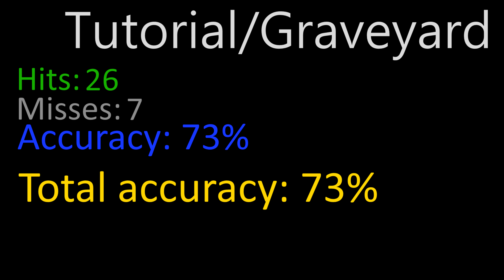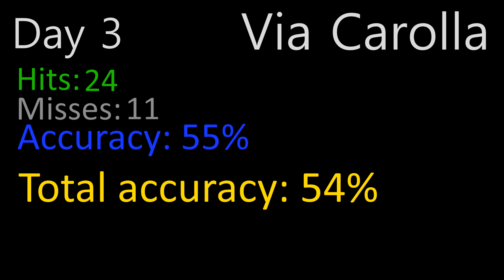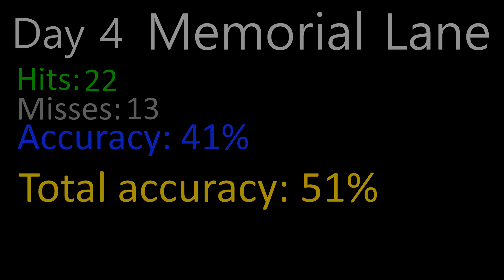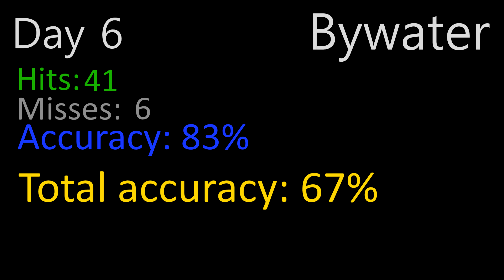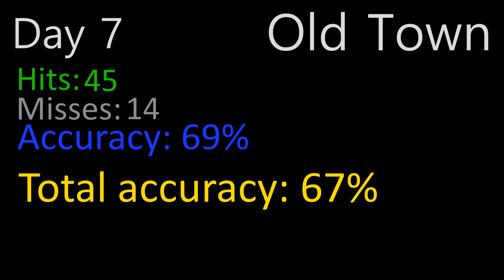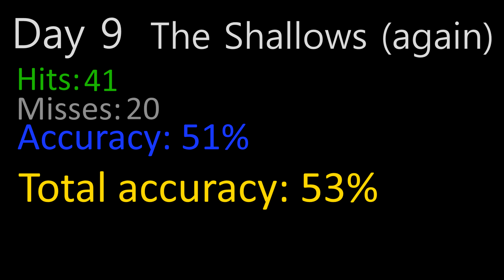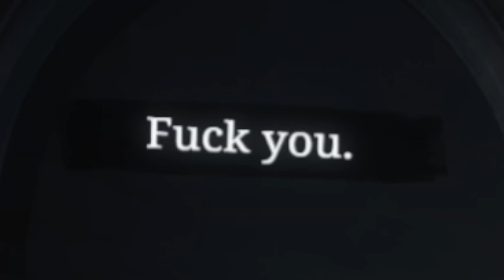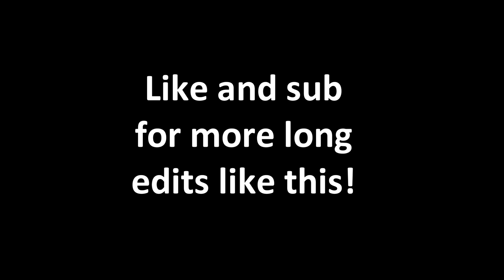Throwing Only Playthrough (The Walking Dead: Saints & Sinners Challenge Run)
Can you beat The Walking Dead: Saints & Sinners with just throwing?

Rules for the run:
- No stabbing, swinging, or guns. Throwables only.
- All NPCs must be taken out (barring the infinite spawns in the finale)

With HUNDREDS of sound effects added to really bring the world of TWD:S&S to life! Especially audio foley to simulate killed things hitting the ground, along with blunt hits and all types of little sounds.

Unfortunately the awesome extra NPC voicelines courtesy of The Last of Us were lost, as the videos containing the audio have disappeared and my own files were deleted when I got a new PC. I will find an alternative for future runs!

I make some mistakes with the throw counter, but it should be 99 percent accurate :]
also sorry about the VR border showing at times.

This game can look a bit dark, so try to watch it with your phone's brightness up or on a PC if possible.

This run was a blast to play! Throwing is difficult yet rewarding, as throws only deplete half of the durability as compared to conventional braining.

Table of contents:
0:00 Intro
1:21 Setting out the run
2:44 Game begins
3:30 Arriving at the graveyard
6:00 Microphone from The Shallows
10:35 Post Shallows
11:17 First talk with Casey
12:35 Opening the Sinclair casket
14:42 Morning before Via Carolla
15:07 Intel #1 in Via Carolla
22:29 Post Via Carolla
23:27 Second talk with Casey
24:30 Going to meet May
25:12 Looting the church house
26:40 Regulator #1 on Memorial Lane
32:39 Third talk with Casey/Post Memorial Lane
35:11 Fourth talk with Casey
36:10 Dealing with the church horde
39:10 Intel #2 in The Ward
44:42 Post Ward
46:01 Fifth "talk" with Casey
47:25 Regulator #2 in Bywater
52:27 Post Bywater/Sixth talk with Casey
53:55 Installing second Regulator
55:17 Morning before Old Town/Seventh talk with Casey
56:28 Intel #3 in Old Town
1:07:18 Post Old Town
1:08:53 Eighth talk with Casey
1:09:48 Finding Kenneth in Rampart
1:15:13 Ninth talk with Casey/Post Rampart
1:18:36 Intel #4 in The Shallows
1:28:28 Post Shallows (again)
1:29:47 Second talk with May
1:30:36 Tenth talk with Casey
1:31:32 Regulator #3 in Bastion
1:34:38 Ramping up for the Finale
1:38:18 The battle of St. Vincent's
1:43:40 Confronting Casey and May/ending
1:48:19 Throwing vs. Horde!

Almost all the music (besides the first song by Gost and the last song by Lotus) are from Doom 1 and 2, composed by Bobby Prince. Almost sorry to use up this legendary OST but it provided mighty fine BGM for this run.

The VR system is Valve Index.

Look out for Vicetage 13 coming up next, hopefully followed by my FIRST PLAYTHROUGH of Saints & Sinners 2: Retribution! (as soon as it releases for PCVR, that is.)

I'm torn between a bottle only run and a baseball bat only run for my eventual next challenge, so if you have an opinion or want to suggest a new challenge feel free to comment below.